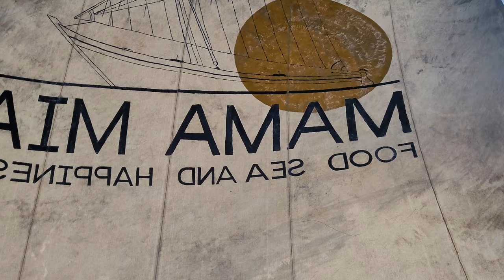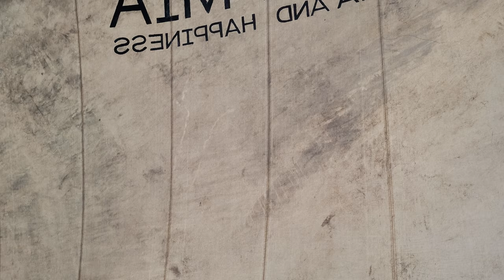Sailing on the Sunset Cruise on Nungwi Beach on Zanzibar Island - Tanzania Nov 2021 Journey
Highlights from our Tanzania Nov 18 - 29, 2021 Roots & Culture Tour.  This is paradise in the tropics from Arusha to Zanzibar Island to Dar es Salaam. Join our next Journey of a Lifetime to Ghana May 24 – June 5, 2022; Tanzania Nov 17 – 28, 2022; Ghana Dec 24, 2022 to Jan 5, 2023 and Senegal & The Gambia March 31 - April 10, 2023. Visit our website for details on future Africa Tours & Investments Subscribe to our YouTube channel and get all of the video highlights View our photo galleries on FB Twitter IG Email me at or Bomani Technology: Service-Support-Consultation.